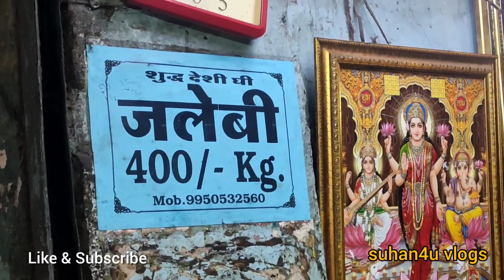भीतरी शहर की महक |मोटू जलेबी वाला| जोधपुर